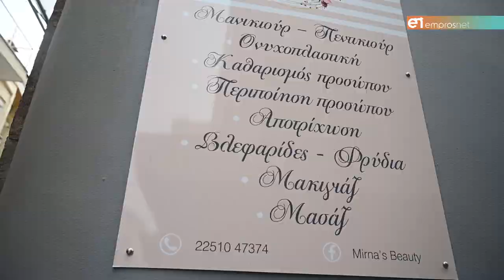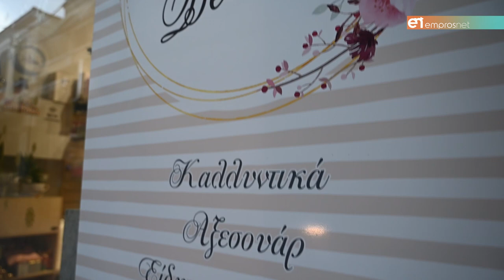Mirna’s beauty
Υπηρεσίες ομορφιάς & όλος ο απαραίτητος εξοπλισμός στην Πιττακού 24